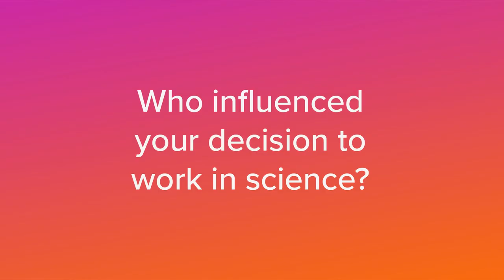Meet Gladstone: Rosmely Hernandez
Rosmely Hernandez (she/her), PhD, is a new postdoctoral scholar in the lab of Alex Marson. She was born in Cuba, where she lived until she moved to the United States at the age of 14. She completed her PhD in microbiology and immunology at the University of Miami Miller School of Medicine. Hernandez is also part of Embark: Gladstone’s Presidential Postdoctoral Program.